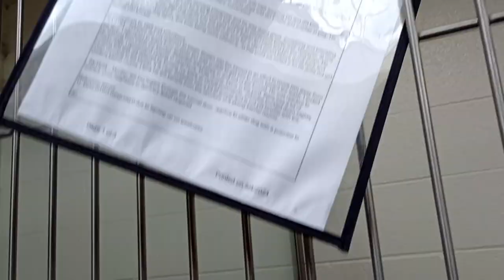Zebedee 1y A833021 separate & fed Raven 2y A832514 kennel 13 pod 1 PACC shelter need him to calm 828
His barks will not work for me. May be awhile before I teach him to relax around me, but it'll happen if I have enough time.